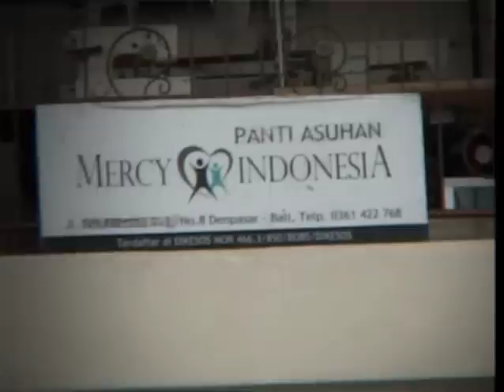TRIN campaign Indonesia UPDATE 2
Update 2 van de TRIN campagne in Indonesie.